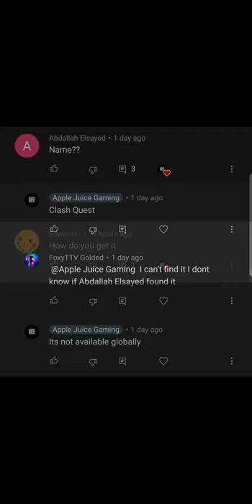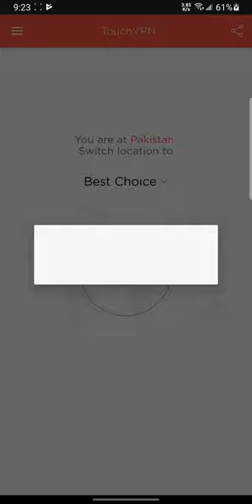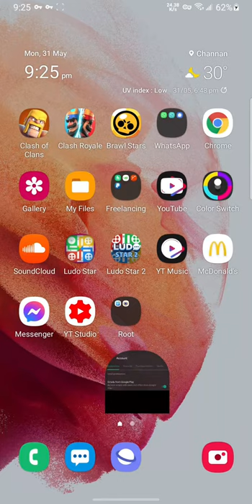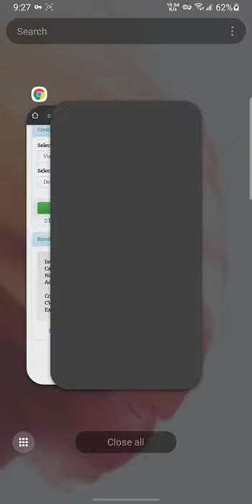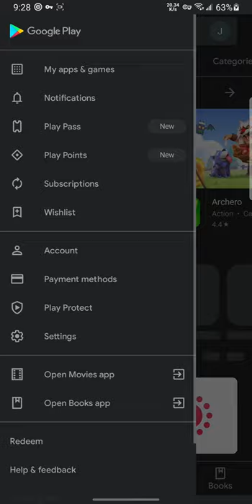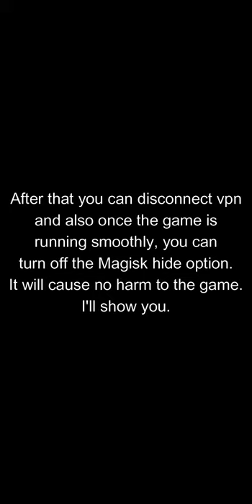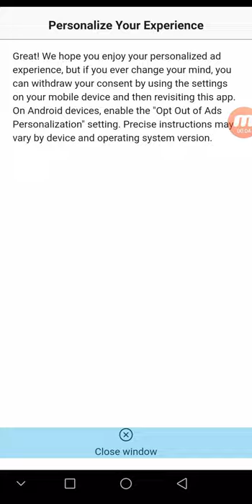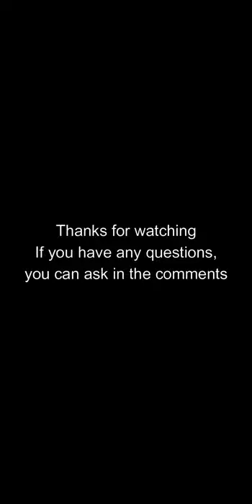How to Download Clash Quest Full Tutorial by AJG (Fix Login Error 30)